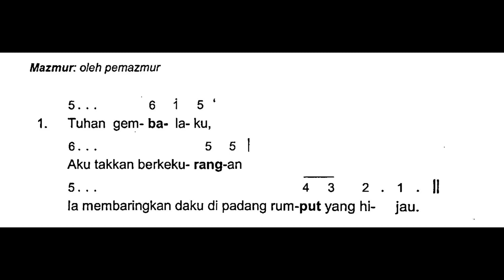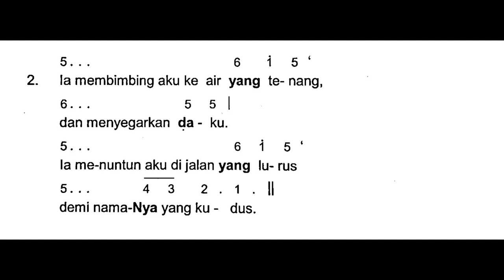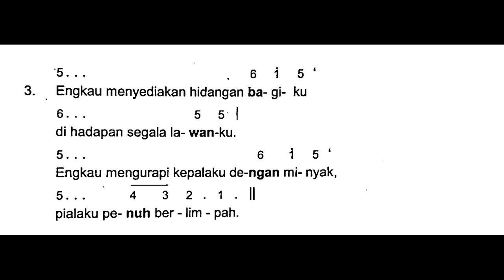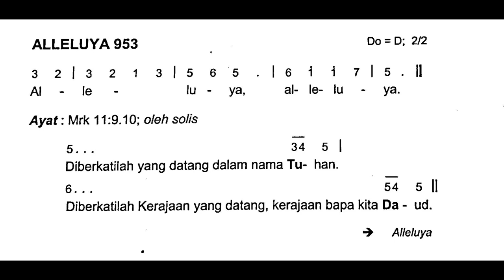[Edisi Baru] Minggu, 26 November 2023 - HR TUHAN KITA YESUS KRISTUS RAJA SEMESTA ALAM - Tahun A